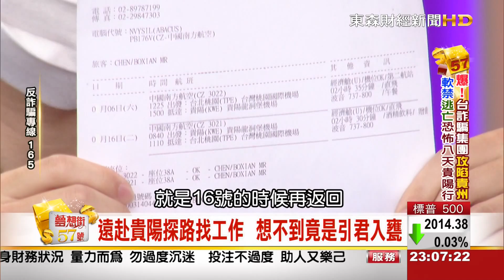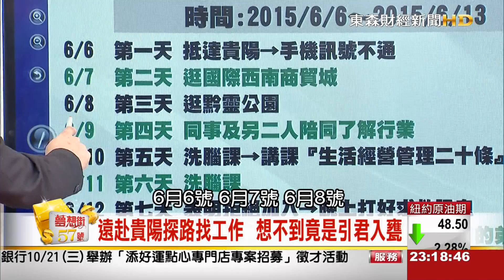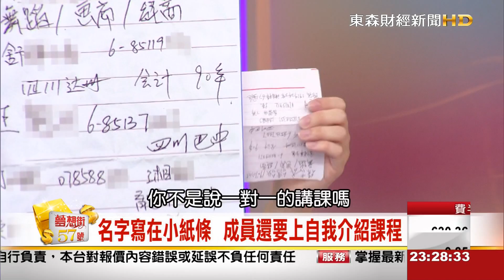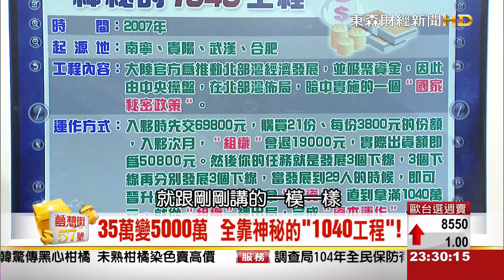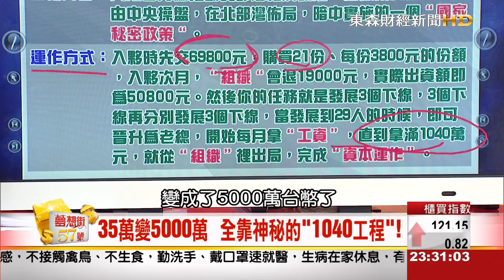夢想街57號 2015.10.12 3-1 (詐騙集團向外擴張 大陸南方幾乎全淪陷!?)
詐騙集團向外擴張
大陸南方幾乎全淪陷!?

朋友翻臉 還遭軟禁8天!
開心貴陽行變逃亡之旅!?

貴陽世紀城大樓編號缺3
隱藏詐騙組織密碼?
老總一前一後包夾
不能脫隊感覺被監控!?

詐騙集團也有"生活公約"
20條內容令人噴飯大笑!